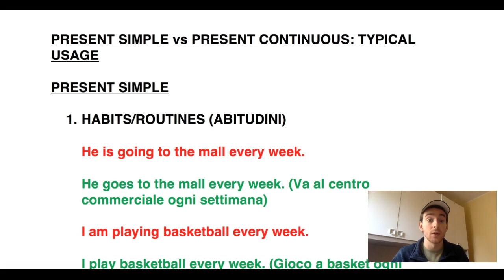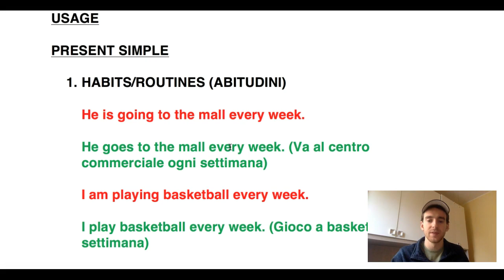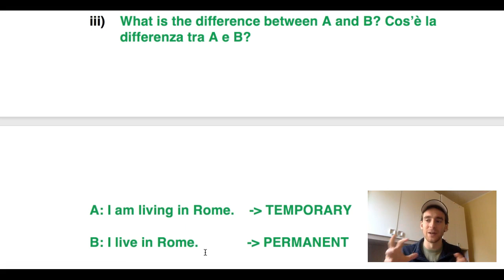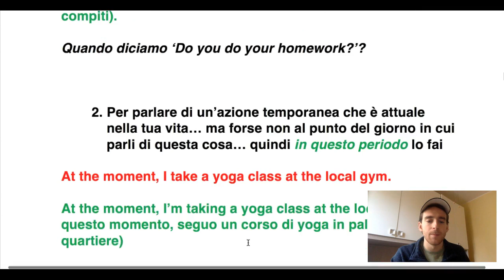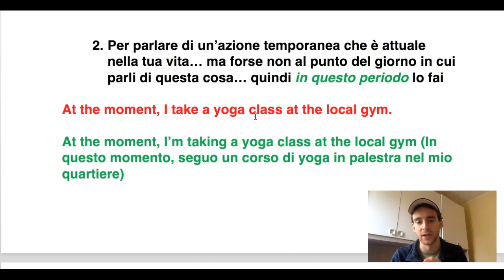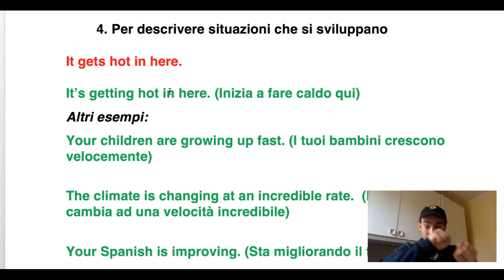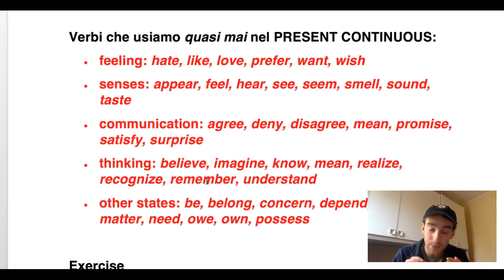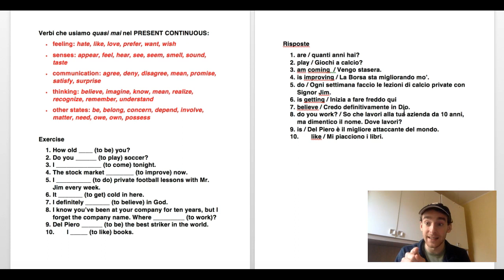PRESENT SIMPLE vs PRESENT CONTINUOUS (usi in inglese)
A2/KEY/KET CAMBRIDGE EXAM PREPARATION PLAYLIST: in questa playlist we cover a lot of ground (more than Cambridge or other exams expect of you)... cioè di solito facciamo ben oltre quanto richiesto per i vostri esami Cambridge nei miei video per garantirvi i migliori voti possibili... allora questi video di A2/KEY/KET sono anche una buona revisione per quelli che hanno già studiato queste materie!!!

In questo video parliamo di come usare il present simple e il present continuous... ma ATTENZIONE perché è diverso rispetto all'uso di questi tempi in italiano... con un esercizio alla fine come sempre ;)

Grazie e God Bless!